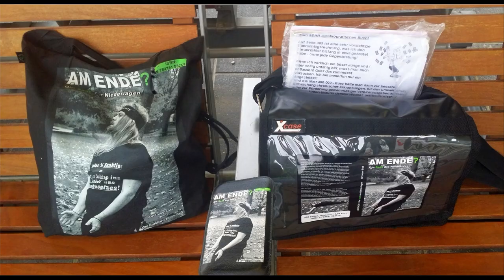FBM 2023 Sonntag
Noch einmal war ich VOR den Heiligen Buchhallen. Diesmal sogar mit Cape ... ok, den typischen Superheld:innen-Sprung: muss ich noch weiter üben!  :-)